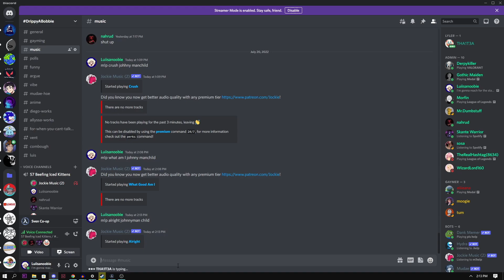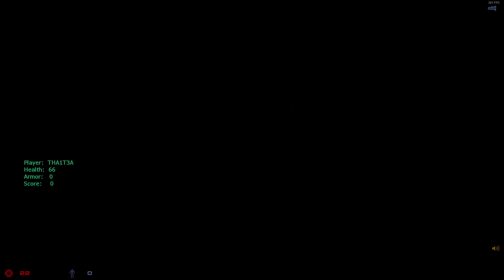Sven Co-op With Friends is Amazing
Well I'm Back! I know this took way too long considering the editing isn't too extreme but I have just been at home recording a bunch of potential videos with my friends and it's really fun. I hope you guys enjoy this short video and thank you so much for 100 views on the Sonic Adventure 2 Video. That was really cool to see!

Shout out to my friends Nahrud/Hxntilover/THA1T3A/Nahza/Sosa
(Who were in the Video)